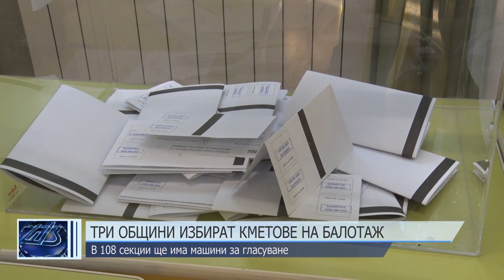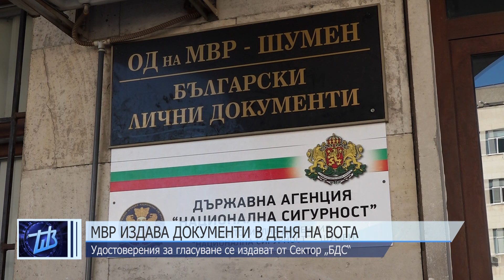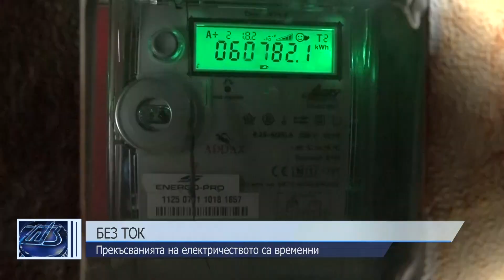ОБЕДНА ЕМИСИЯ НОВИНИ 03 11 2023